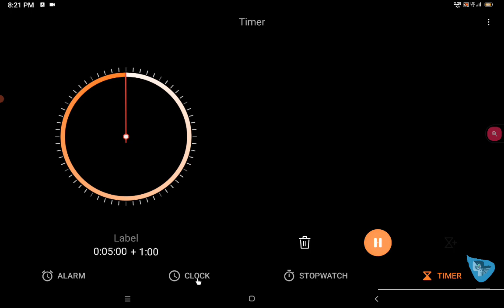Episode 216 5 Minute mineCrafts Hardcore Village Defense 4